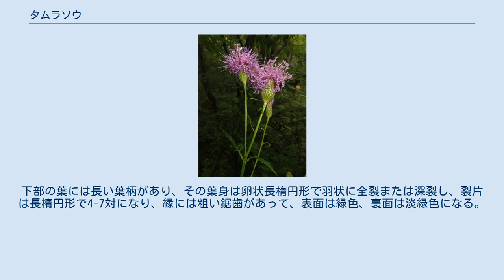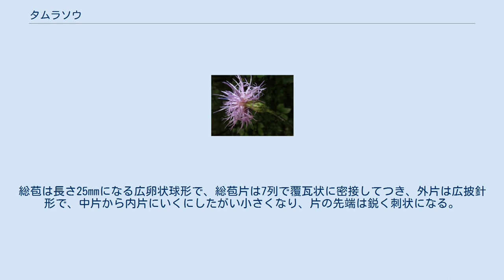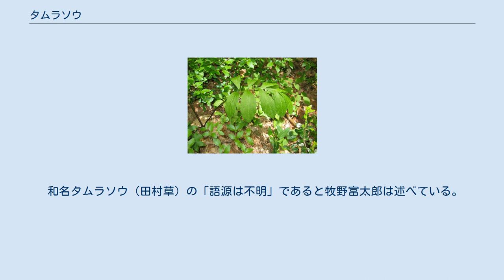タムラソウ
タムラソウ（田村草、学名：Serratula coronata subsp. insularis ）は、キク科タムラソウ属の多年草 。
別名、タマボウキ（玉箒）。
 木質の根茎は横に這う。
茎は直立し、高さ30-140cmになり、多数の縦線がある。
茎葉は互生し、下部の葉は大きく、上部の葉ほど葉柄が短くまたは無柄になり、羽状に全裂し、両面に細毛が生える。
アザミ属のような刺は無い。
下部の葉には長い葉柄があり、その葉身は卵状長楕円形で羽状に全裂または深裂し、裂片は長楕円形で4-7対になり、縁には粗い鋸歯があって、表面は緑色、裏面は淡緑色になる。
最下部の葉柄の長い葉は、花時には枯れて、無い場合もある。
紅紫色の頭状花序は径3-4cmになり、数個枝別れした枝先に上向きにつき、一見アザミ属のように見える。
総苞は長さ25mmになる広卵状球形で、総苞片は7列で覆瓦状に密接してつき、外片は広披針形で、中片から内片にいくにしたがい小さくなり、片の先端は鋭く刺状になる。
頭花は筒状花だけで構成されており、周辺の一列の小花は長さ25-28mmになり、3-5裂し、雄蕊、雌蕊が無く結実しない。
中の筒状花は長さ22-26mmになり、両性花で結実する。
花柱の先は2分して反曲する。
果実は痩果で、長さ6mmの円柱形で基部は狭くなる。
冠毛は長さ11-14mmになる。
 日本では、本州、四国、九州に分布し、山地の草原などに生育する。
国外では朝鮮半島に分布する。
 分類上の基本種、マンシュウタムラソウ(Serratula coronata subsp. coronata )は、葉の羽状裂片は基部で互いにつづき、葉の表面には基本的に毛が無い。
総苞片は黒色か黒紫色を帯びる。
シベリア、中国大陸からヨーロッパにかけて広く分布する。
 和名タムラソウ（田村草）の「語源は不明」であると牧野富太郎は述べている。
また、亜種名のsubsp. insularis は「島に生ずる」の意で、基本種のsubsp. coronata がユーラシア大陸に分布するのに対し、本亜種は日本列島と大陸の東の朝鮮半島に分布する。